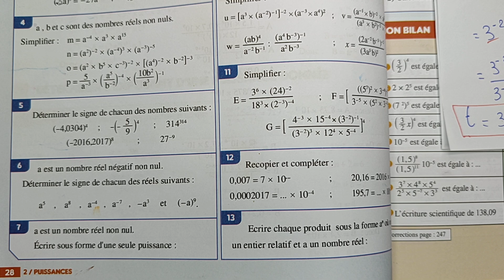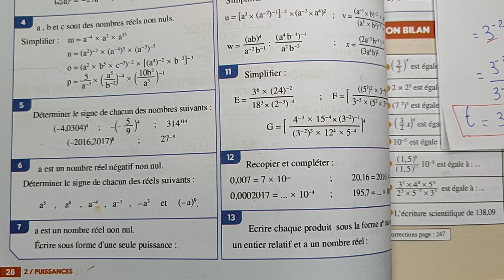al moufid en maths 3ac la page 28 exercice 9 3eme annee college les puissances شرح بالدارجة